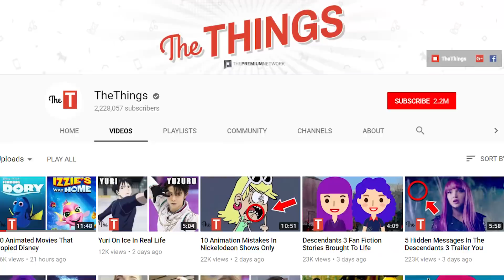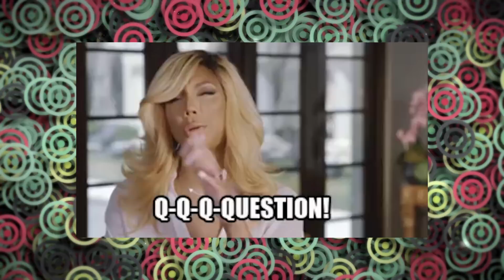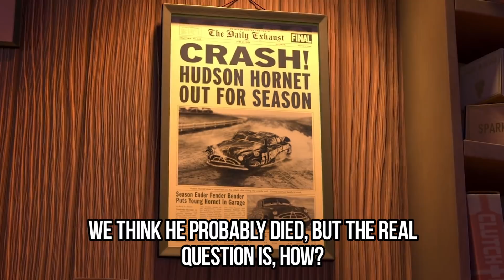10 Unresolved Mysteries Of Disney Movies That Left Fans Hanging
10 Secrets in Disney cartoons you always wondered about.
Did you know “Moana’s” Maui had four brothers according to Polynesian mythology? So where are they in the film? Will Ursula have a bigger role in Disney’s “The Descendants 3?” We have questions about “The Little Mermaid,” Cars 3”, “Up,” and “Toy Story” too. And then there’s Jack Jack, from “The Incredibles!” We are dying to see what he will accomplish as a full grown superhero.

Disney movies are packed full of secrets and mysteries. Some of them are too enticing and leave us yearning to solve these burning questions. Thankfully, we were able to get to the bottom of a few of these unresolved mysteries. You won’t believe the deleted scene from “Finding Dory,” that we found. After working on it for two years, they cut it! It involves a certain tank gang from “Finding Nemo.” Here are 10 Unresolved Mysteries of Disney Movies That Left Fans Hanging.” Enjoy!